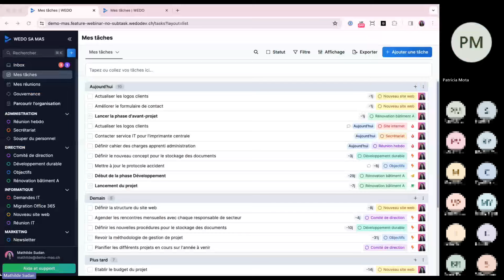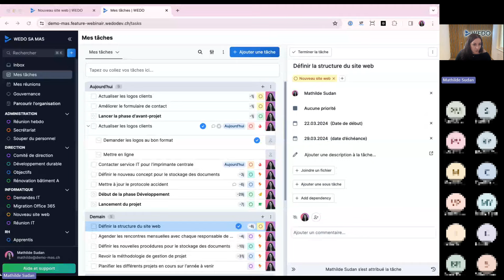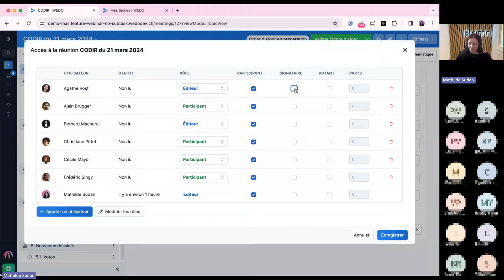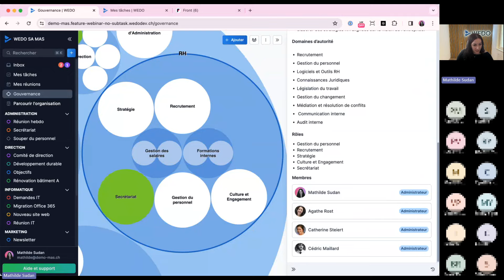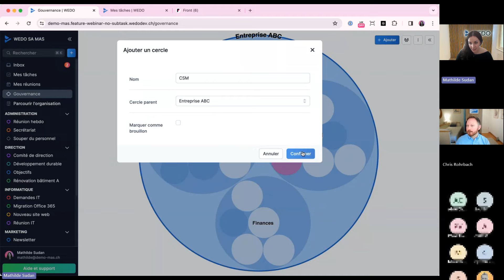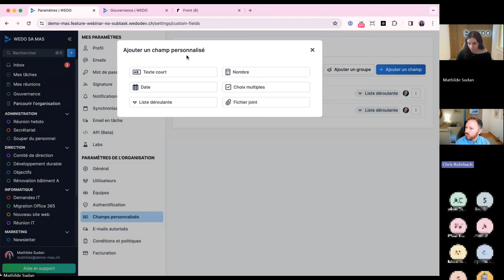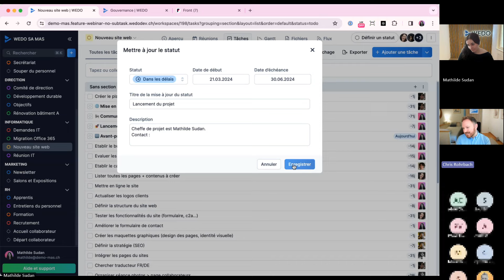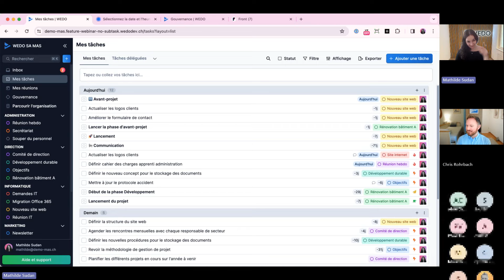Webinaire | Découvrez les nouveautés de WEDO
Notre premier webinaire de 2024 se dédie entièrement aux prochaines nouveautés de WEDO. Nos experts vous donneront toutes les informations essentielles concernant les nouvelles fonctionnalités de la gestion des tâches en passant par la signature électronique et la gouvernance.

0:00 Introduction
0:41 𝗣𝗿𝗼𝗴𝗿𝗮𝗺𝗺𝗲
2:04 🔷 Ajouter des jalons à mes projets
5:23 ⏳ Programmer des dépendances entre les tâches
7:38 ✓ Utiliser les sous-tâches avancées
9:49 ↕️ Gérer l’affichage de vos tâches
15:10 ✍🏻 Signature électronique
21:06 ⭐️ Bonus : Inbox
22:00 ⭕ Gouvernance
27:26❓ Questions/réponses